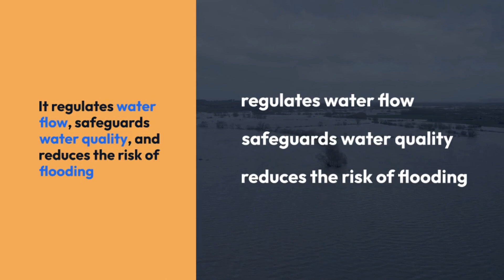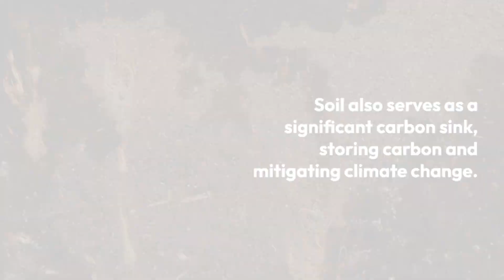The Invaluable Value of Soil Earth's Unsung Hero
**Title: The Invaluable Value of Soil: Earth's Unsung Hero**

**Introduction:**
Beneath the surface of our daily lives lies an intricate world that is often taken for granted - soil. Despite its unassuming appearance, soil is the unsung hero that sustains life on Earth. From supporting plant growth to facilitating complex ecosystems, soil's significance goes far beyond being mere dirt. This article delves into the multifaceted and indispensable contributions of soil to our planet's well-being.

**The Foundation of Life:**
1. **Plant Growth and Agriculture:** Soil forms the essential foundation for plant growth, providing anchorage for roots and a repository of vital nutrients. This enables the cultivation of crops that feed global populations, underpinning the very backbone of agriculture and human sustenance.

2. **Biodiversity Support:** Within the depths of soil lies a vibrant community of microorganisms, including bacteria and fungi, forming a complex web of life. These organisms collaborate to recycle nutrients, enhance soil structure, and promote plant health, thereby fostering a rich tapestry of biodiversity that sustains ecosystems.

**Environmental Stewardship:**
1. **Water Filtration:** Soil operates as a remarkable natural filtration system, purifying rainwater as it percolates through its layers. This purification process replenishes groundwater, safeguards water quality, and reduces the risk of flooding by regulating the flow of water into streams and rivers.

2. **Carbon Sequestration:** An often-overlooked aspect of soil is its ability to serve as a significant carbon sink. As plants grow and decay, carbon is stored within soil, effectively removing carbon dioxide from the atmosphere and mitigating the impacts of climate change.

**Economic Benefits:**
1. **Ecosystem Services:** The services provided by healthy soils are invaluable to the economy. From pollination facilitated by soil-dwelling insects to natural pest control and disease regulation, these ecosystem services contribute billions of dollars annually to various industries, including agriculture and pharmaceuticals.

2. **Tourism and Recreation:** Soil-rich landscapes, such as lush forests and pristine parks, attract tourists and serve as havens for recreational activities. These natural spaces not only offer solace but also fuel the tourism industry and bolster local economies.

**Challenges and Conservation:**
1. **Soil Degradation:** Unfortunately, human activities like deforestation, overgrazing, and improper land use can lead to soil erosion and degradation. This degradation not only impairs soil's ability to support plant growth but also disrupts ecosystems and exacerbates issues like desertification.

2. **Soil Health Management:** Addressing soil degradation necessitates the adoption of sustainable practices. Regenerative agriculture, which encompasses techniques like cover cropping, crop rotation, and reduced tillage, helps restore and maintain soil health, preventing further deterioration.

**Innovation and Future Prospects:**
1. **Regenerative Agriculture:** Farmers and researchers are championing regenerative agriculture, which not only enhances soil health but also boosts yields and sequesters more carbon. By mimicking natural processes, this approach revitalizes soil and contributes to sustainable food production.

2. **Soil Monitoring Technology:** Technological advancements like remote sensing and data analytics empower us to monitor soil health on a large scale. By harnessing these tools, we can make informed decisions about land management, optimize resource allocation, and further our understanding of soil dynamics.

**Conclusion:**
In a world where attention often gravitates toward the visible and immediate, soil quietly persists as an unsung hero. Its contributions encompass everything from nurturing crops and ecosystems to regulating water and combating climate change. To secure a prosperous future, it is imperative that we recognize and cherish the value of soil, integrating its preservation into our practices and policies. By doing so, we honor Earth's silent sentinel and pave the way for a sustainable and thriving planet for generations to come.